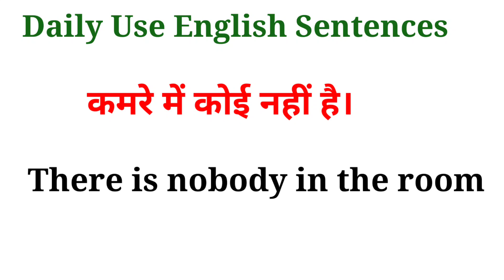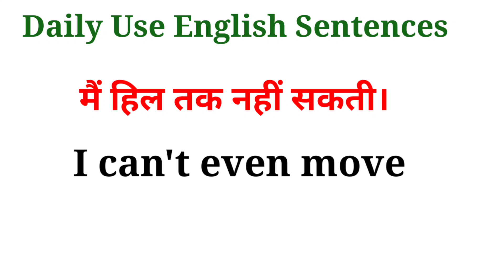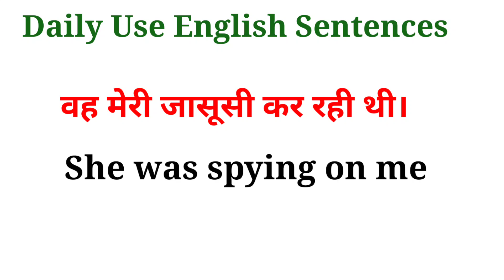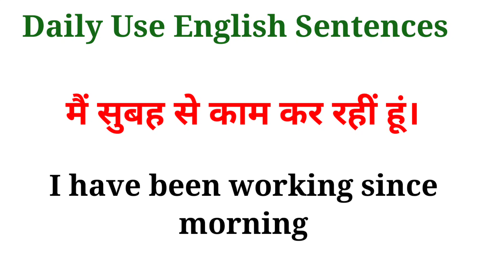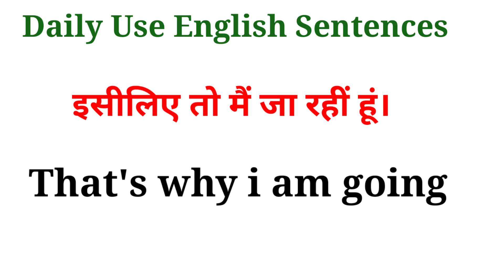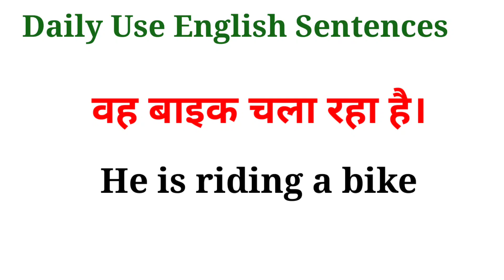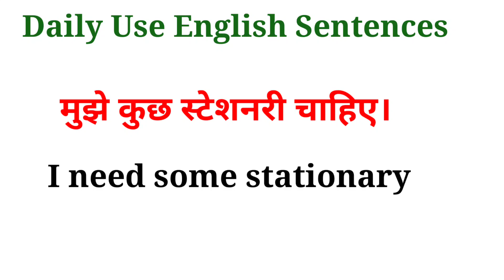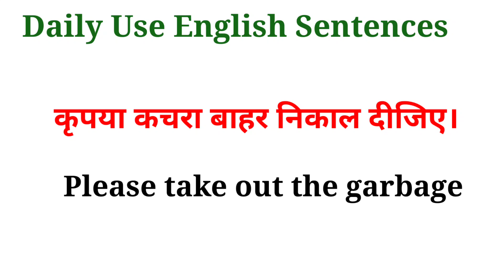रोज़ बोले जाने वाले अंग्रेजी वाक्य|Daily Use English Sentences|english speaking practice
english sentences
english
spoken english
english speaking
daily english
Speak english
English sentence
english communication
videos
videos
videos
most trending video
Educational video
english connection

spokenEnglishkaisesikhey
spokenEnglish
Speakingenglish
EnglishspeakingPracticeskills
education
asaanEnglish
घर बैठेअंग्रेजीबोलनासीखो।
घर बैठेअंग्रेजीबोलनाकैसेसीखे ।
DailySpokenEnglishSentences
EnglishspeakingPractice
LearnEnglishinEasyway
EnglishspeakingPracticeforbeginners